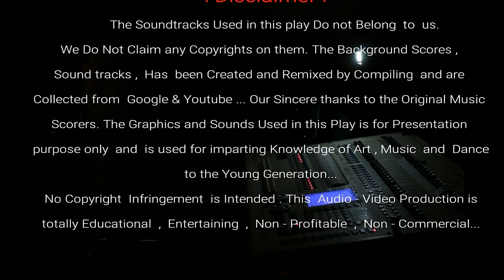Aaji Jyotsana Raate - RBJ 2018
Journey of Celebrating - Rabindra Jayanti

Celebrating 157th Birth Anniversary of Rabindra Nath Tagore. A Tribute to Rabindra Nath Tagore from all Probashi Bengali's Of Jabalpur City.
This is SBBLA's 7th Consecutive successful Celebration of Rabindra Jayanti [ 2018 ]
Rokto Korobi Drama Has been Beautifully Written By Rabindra Nath Tagore, We as a Bengali Peoples are proud to learn many things from his literature following this we every year train our Childrens about various from Art / Dance / Drama by Organising a Workshop here we are training our Childrens - Rabindra Sangeet / Dance and Drama etc. and after attending the workshop they Finally perform on live stage on 9th May paying Tribute to Rabindra Nath Tagore.
We are thankful to all Music makers for thier Hardwork in making the music , we also thank to various singers for singing such Beautiful songs .
We have selected few songs / Sound Sequences collected from YouTube and Google and used them in our Dance for Entertainment and Children / Students Performance only.
All the Musics and Sounds are the Work of Original Music and Melody Makers we have just used them to create a New Fusion in this play. This Dance Drama is Purely Non Commercial and No Monetary Gain is taken by us in this Dance - Drama.
This is a Purely a Tribute and Presentation by Us... Dedicated to Rabindra Nath Tagore.

So Enjoy THE RETRO MUSIC AND FUSION OF RABINDRA SANGEET
Performed by Members of SBBLA

Sound Recording Mixing Supervision : Atin
A SBBLA Council Production { 2015-18 }
Event Organised By

Siddhi Bala Basu Library Association
( City Bengali Club )
Jabalpur

Programme Organizer :-
Subrat Paul, Sushanto Sen, Santosh Ghosh, Prakash Saha, Sanjay Munshi

Sound Editing, Mixing, Video Editing,Supervision :-
Atindra Saha

Dance Choreographer :-
Sameer Mondal " Charles Sir "
[(KOLKATA)]

Workshop Incharge & Coordinator :-
Surajit Kumar Guha

Dance Mentors : Mahua Banerjee , Papiya Mallik

Make Up & Costume (Dance) :-
Arina Paul, Rashi Dhar, Chaitali Saha, Suchorita Guha

Refreshment :-

Dulal Paul, I.B. Rudra, Mritunjoy Paul, Ashish Sen, Madhusudhan Chakraborty

Office Assistant :-
Subeer Sarkar

The Sound Tracks used in this play Do Not Belong to us. We Do not Claim any Copyrights on them. The Back Ground Scores Sound Tracks, has Been Created and Remixed By Compiling and Collected from World Wide Web through Google and Youtube we are thankful to them for providing this vast Ocean of Music for us to learn and Educate others
Our Sincere thanks to the Original Music Scorers. The Graphics and Sound Used in this Play is for Presentation
Purpose only and is used for imparting Knowledge of Art,Music and Dance to the Young Generation...